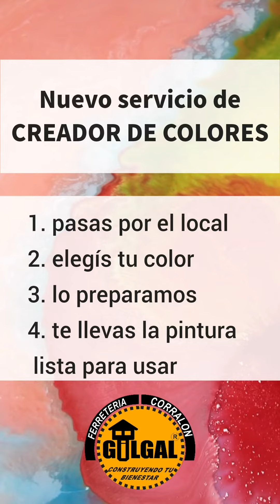GILGAL - Ferreteria y Corralón / Mezclador de colores